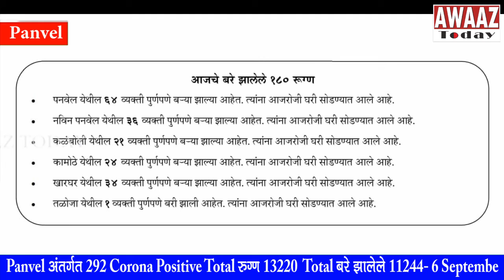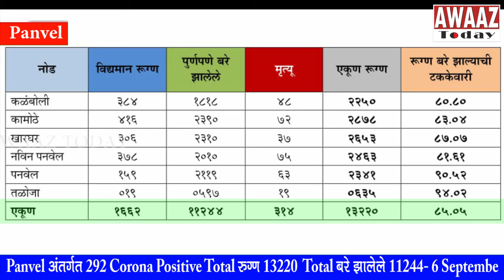Panvel अंतर्गत 292 Corona Positive, Total रुग्ण 13220 ,Total बरे झालेले 11244 6 Septembe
पनवेल महापालिका क्षेत्रामध्ये आज 5 सप्टेंबर रोजी 292 नवीन रुग्ण आढळून आले आहेत.एकूण रुग्ण 13220 आज पर्यंत पूर्णपणे बरे झालेले रुग्ण 11224 विद्यमान एकूण रुग्ण 1662,कोव्हिड 19 मृत्यू झालेले रुग्ण 314,कोव्हिड चाचणी केलेल्या नागरिकांची संख्या 47164 आहे.

आजचे मिळून आलेले विभागनाहय 292 रुग्ण आढळून आलेले विभाग खालील प्रमाणे-

पनवेल 46,नवीन पनवेल 34,खांदा कॉलनी 35,कलंबोळी 39,कामोठे 85,खारघर 47,तळोजा 7,रुग्ण आढळून आले आहेत.

आज बरे झालेले 180  रुग्ण पनवेल 64,नवीन पनवेल 36,कलंबोळी 21,कामोठे 24,खारघर 34,तळोजा 1

आज कोरोना मुळे 2 व्यक्ती चा मृत्यू झाला आहेत यामध्ये कामोठे येथील दोन्ही व्यक्ती आहेत.

पनवेल क्षेत्रात नोड नुसार कलंबोळी मध्ये विद्यमान रुग्ण 384,पूर्णपणे बरे झालेले 1818,मृत्यू 48,एकूण रुग्ण 2250,रुग्ण बरे झालेल्याची संख्या 80.80

कामोठे विभागात विद्यमान रुग्ण 416,पूर्णपणे बरे झालेले 2390,मृत्यू 72,एकूण रुग्ण 2878,रुग्ण बरे झालेल्याची संख्या 83.04

खारघर विभागात विद्यमान रुग्ण 306,पूर्णपणे बरे झालेले 2310,मृत्यू 37,एकूण रुग्ण 2653,रुग्ण बरे झालेल्याची संख्या 87.07

नवीन पनवेल विभागात विद्यमान रुग्ण 378,पूर्णपणे बरे झालेले 2010,मृत्यू 75,एकूण रुग्ण 2463,रुग्ण बरे झालेल्याची संख्या 81.61

पनवेल विभागात विद्यमान रुग्ण 159,पूर्णपणे बरे झालेले 2119,मृत्यू 63,एकूण रुग्ण 2341,रुग्ण बरे झालेल्याची संख्या 90.52

तळोजा विभागात विद्यमान रुग्ण 19,पूर्णपणे बरे झालेले 597,मृत्यू 19,एकूण रुग्ण 635,रुग्ण बरे झालेल्याची संख्या 94.02

पनवेल क्षेत्रात विद्यमान एकूण रुग्ण 1662,पूर्णपणे बरे झालेले 11244,मृत्यू 314,एकूण रुग्ण 13220,रुग्ण बरे झाल्याचे टक्केवारी 85.05आहे.

आवाज टुडे साठी प्रिया भुजबळ ह्यांचा रिपोर्ट